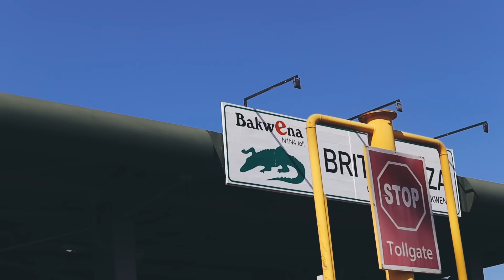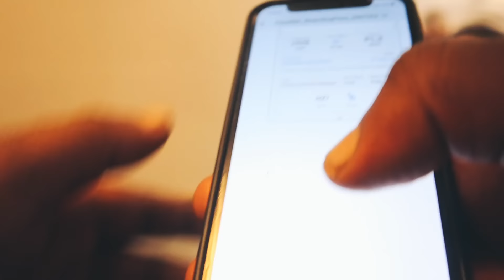Emhlabeni Vlogs | Qheberha(P.E) | ShotsByThabang | Black Studios | Podcast ands Chill Crew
Ey'Yo What's Good Lapho Emhlabeni. Spend a day with me.